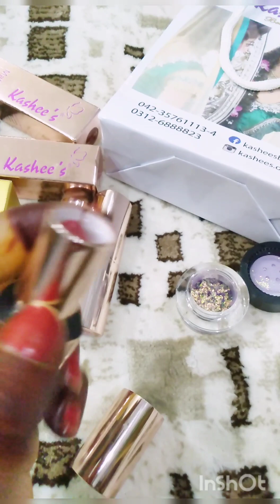kashee's makeup product Review with Prce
g to kese hy ap sb log is video main apko kahees ki product ka review share kiya hy agr video pasand aye to like king jye ga chanel ko subscribe kijye ga.